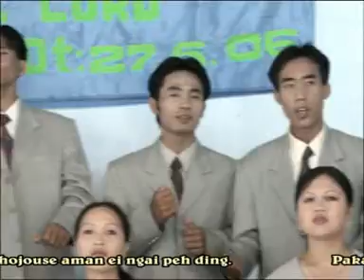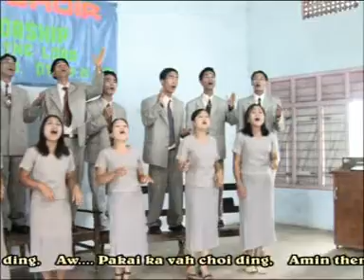Pakai kavah choiding (Kipana khopi)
Golden choir video ho Pakai phattheina chang pummin ana ngaijute